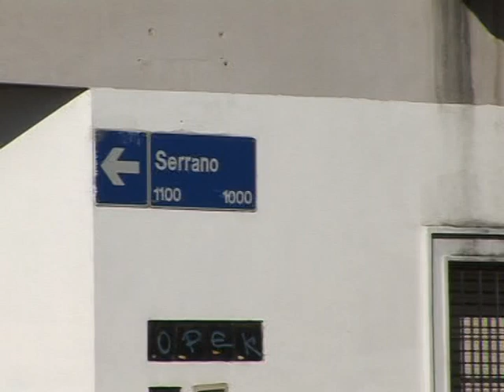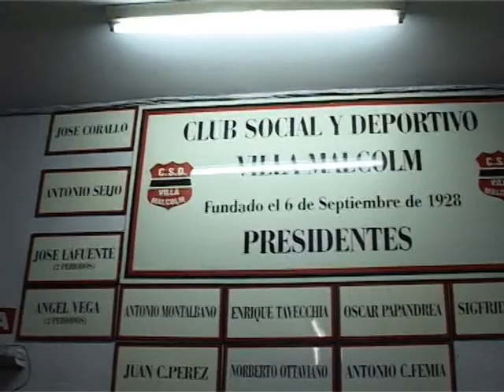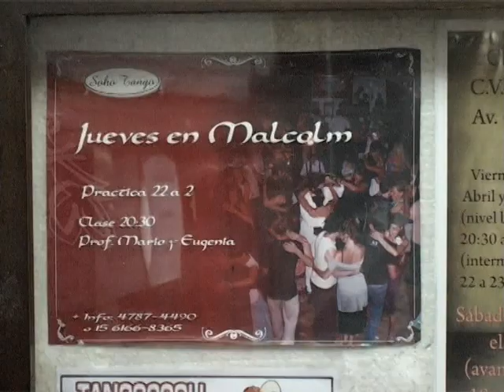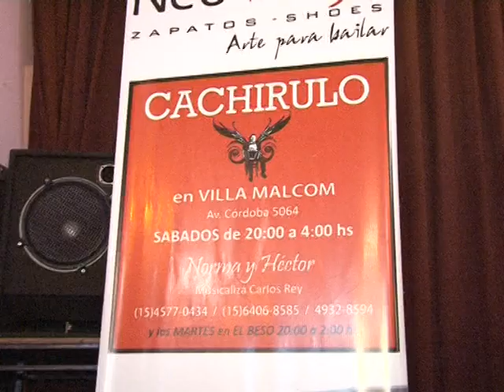Un día en un club de barrio - Villa Malcolm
Informe de Gabriel Michi en CN23
Producción: Santiago Moreno
Cámaras: Maximiliano Carrino - Alejandro Carbel
Edición: Delfina Jauregialzo - Andrés Gambini